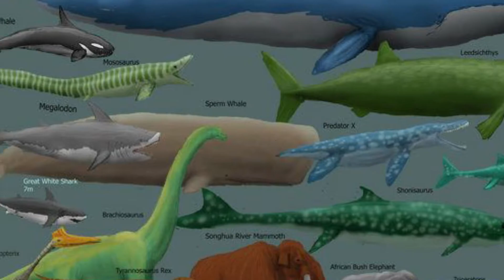10 Things Science Can't Explain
The smartest people in the world continue to search for answers. For this list, we’ll be looking at questions that still plague scientists to this day, leaving us scratching our heads. Our countdown includes The Creation of the Universe, How Life Began, Why We Dream, and more! Do you have any burning questions that science still hasn’t answered?